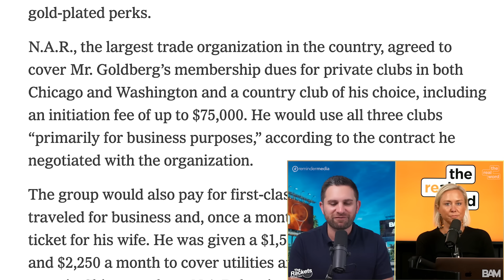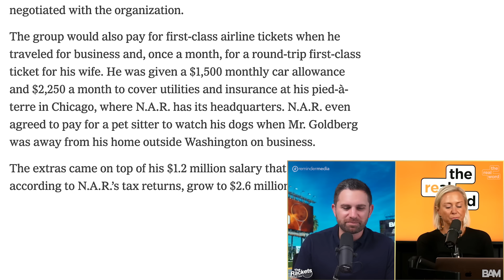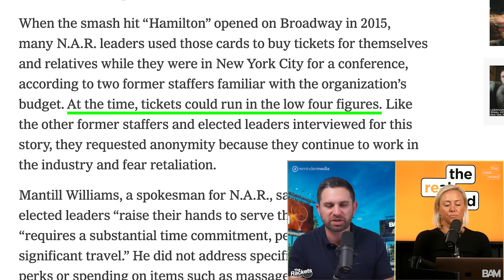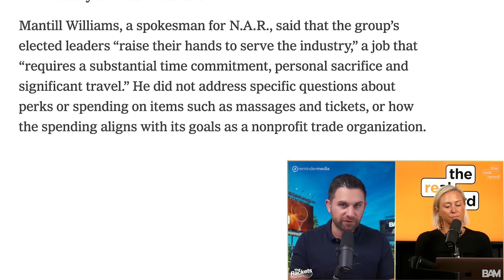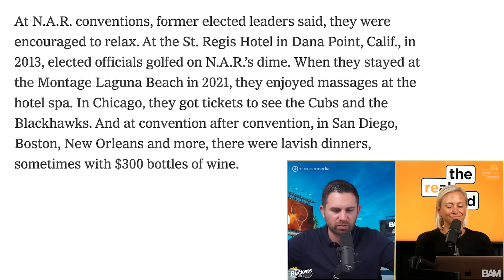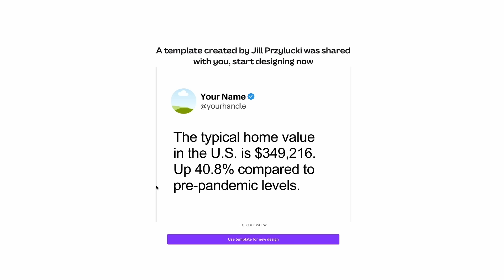NAR Wastes Millions! NY Times Exposes All | The Real Word 344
Byron Lazine and Nicole White discuss a New York Times article exposing the culture of excess in the National Association of Realtors (NAR), starting with the inflated “volunteer” payments and lavish compensation packages for executive leadership positions.

Timestamps:

00:00–01:39 Intro
01:39 Topic 1: NAR spending (NY Times article)
03:45 Quote in article: NAR “agreed to cover Mr Goldberg’s membership dues for private clubs”
10:13 From $1.2 to $2.6 million in five years for Goldberg
14:48 They don’t care that the money they’re spending is coming from us.
17:58 They’re using member dues as an ATM (to treat themselves)
19:47 Mantill Williams quote in article
20:34 Attorneys pointed out NAR’s use of member dues may violate tax law
25:14 “That type of culture seeps into everything….

BAM PARTNERS
𝐌𝐨𝐬𝐚𝐢𝐤 is the premier client experience platform, picking up where CRMs leave off, spanning search, transaction management, and client retention. It’s everything you need to showcase your value, build client loyalty and drive referrals. Limited subscriptions available
𝐙𝐢𝐥𝐥𝐨𝐰 𝐒𝐡𝐨𝐰𝐜𝐚𝐬𝐞: Say hello to Zillow Showcase. Highlight your best to sellers and outshine competitors with its design to not exceed 10% of listings in your market.
𝐙𝐨𝐨𝐝𝐞𝐚𝐥𝐢𝐨: Instantly connect your leads and clients with a menu of cash offers and selling solutions.
𝐒𝐮𝐦𝐦𝐢𝐭 𝐕𝐀 𝐒𝐨𝐥𝐮𝐭𝐢𝐨𝐧𝐬: Leverage your business with a REAL ESTATE-TRAINED Virtual Assistant
𝐏𝐫𝐨𝐩𝐒𝐭𝐫𝐞𝐚𝐦: The most trusted provider of comprehensive real estate data nationwide. Try it FREE
𝐒𝐢𝐞𝐫𝐫𝐚 𝐈𝐧𝐭𝐞𝐫𝐚𝐜𝐭𝐢𝐯𝐞: Solutions That Maximize ROI. SEO powered IDX websites and a predictive CRM driven by marketing automations that help you capture, convert and close. Faster. Let's Chat
𝐅𝐨𝐫𝐦𝐚𝐭𝐢𝐨𝐧𝐬: Maximize tax savings, reduce administrative burdens, and increase take-home pay with a financial management solution specifically for real estate agents